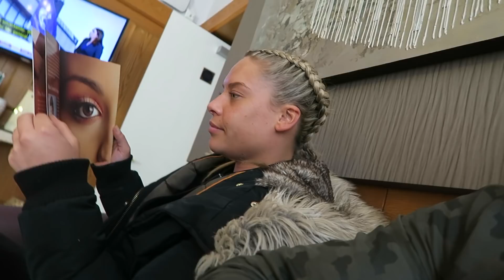BOOB JOB VLOG #2 | SURGERY DAY | COSMETIC SURGERY PARTNERS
Hi Guys

So the big day has been and gone, I have finally had my boob job! In this vlog i take you to the Welbeck Hospital in London for my first ever experience of plastic surgery.

If you are getting your boobs done and have any worries about the surgery, anaesthesia or pain watch this vlog. To find out why I wanted to get a boob job watch my previous vlog in the series.

I have decided to vlog my boob job experience because when I was researching I found videos like these really helpful and also want to be able to look back on it after surgery.

LC
xoxo